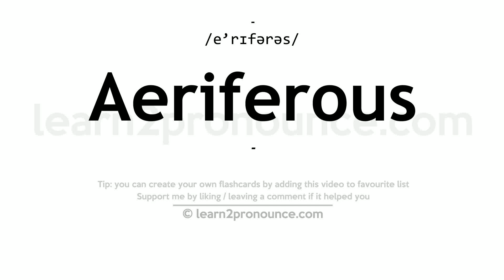Pronunciation of Aeriferous | Definition of Aeriferous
Aeriferous pronunciation | How to pronounce Aeriferous in English?
/e`rɪfərəs/
Meaning of Aeriferous | What is Aeriferous?
(1) (a.) Conveying or containing air; air`-bearing; as, the windpipe is an aeriferous tube.
What is Aeriferous | Aeriferous meaning and definition?